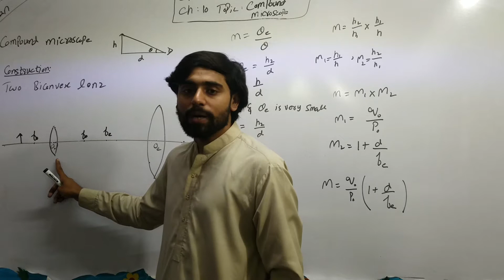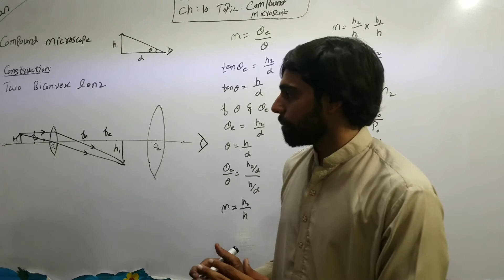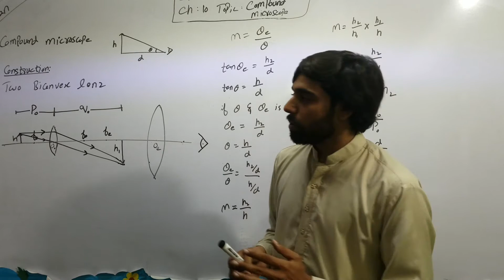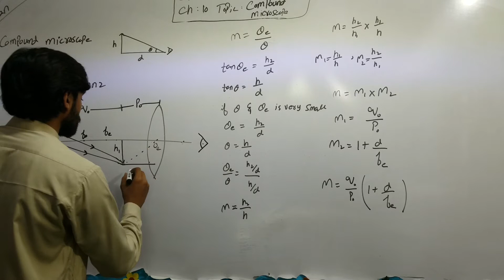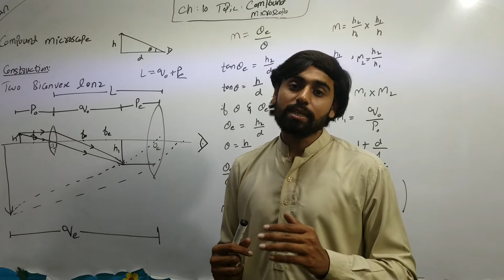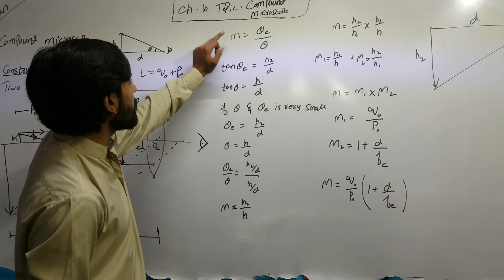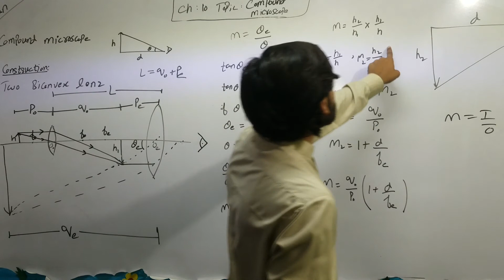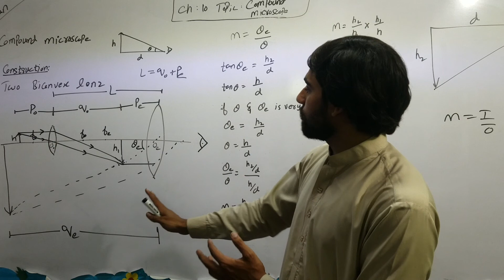Lecture #25: Ch#10: Topic: Compound Microscope (Physics) class 11th